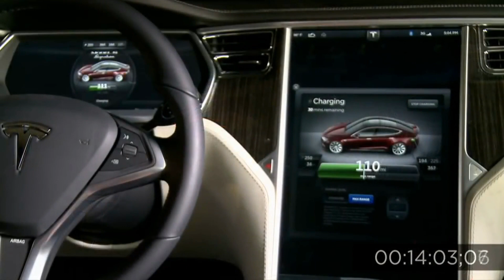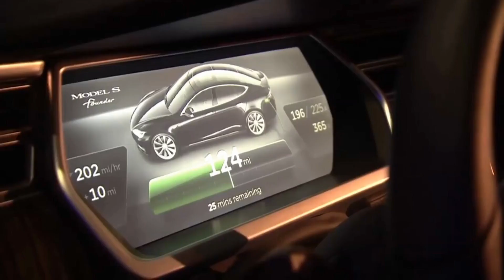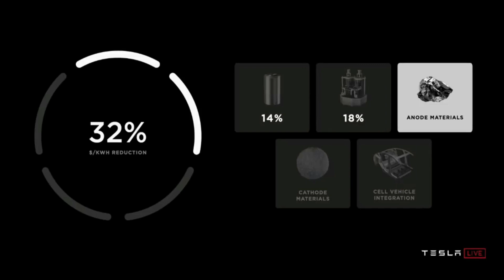Tesla Battery MAINTENANCE | Tips and Tricks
The Tesla company, on no occasion, will willingly give out defective units of batteries to its clients, but now with the fact that during production, some faults may occur, the company takes full responsibility and will repair or replace the unit. As an add-on, the warranty will also be covering any damage that may happen to your vehicle in the incident of a battery fire, even if this may be due to the driver's error.